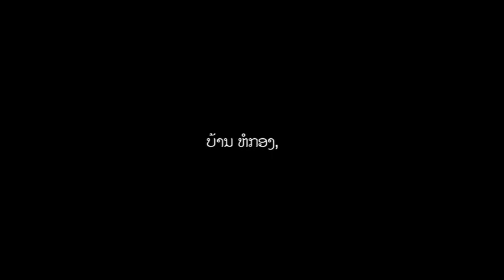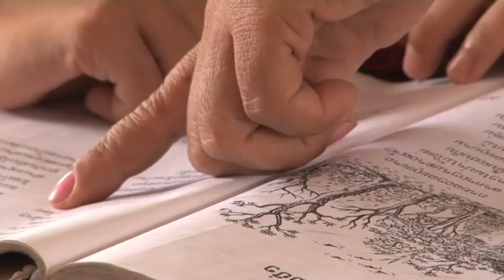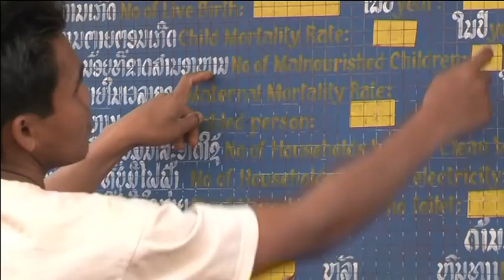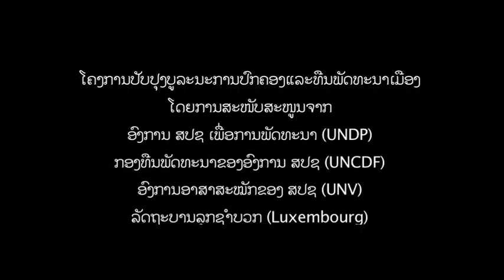Improving Lives through Better Public Services Delivery (Laos version)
This film highlights the direct benefits of more efficient local governance on people's lives. For the villager's of Hor Kong, Saravane province, 800kms south of Vientiane, a new road means they can sell their produce at the market all year round, even during the 5-month rainy season.

The villagers voted for the new road as a development priority and with support from the District Development Fund (DDF) finances were transferred from the central to district level. The DDF is one component of the Governance and Public Administration Reform Programme (GPAR) that is active in 6 provinces of Lao PDR. In 2012 a new GPAR programme will start to further promote better and more efficient governance.